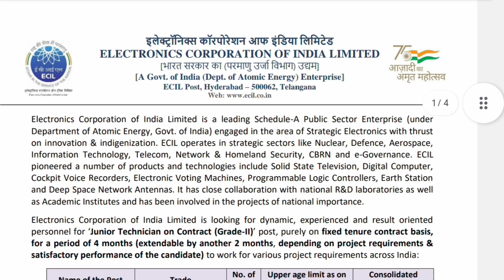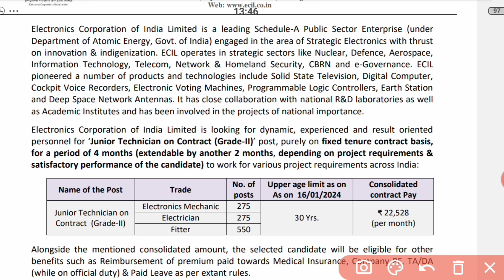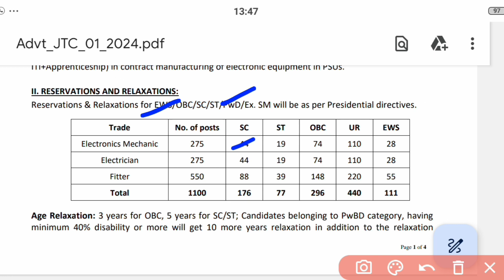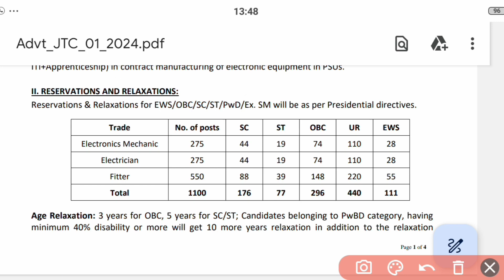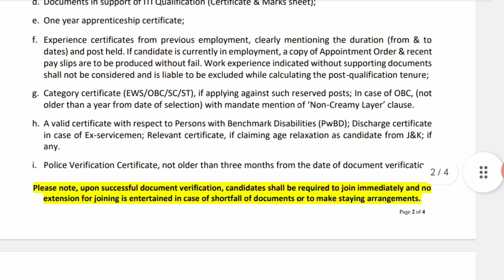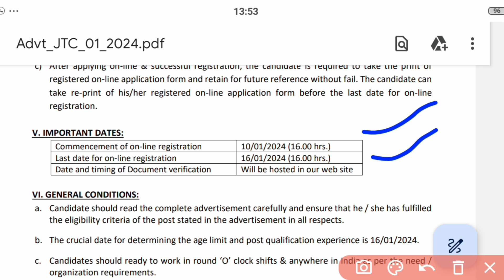ECIL Junior Technician Recruitment 2024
ECIL Junior Technician Recruitment